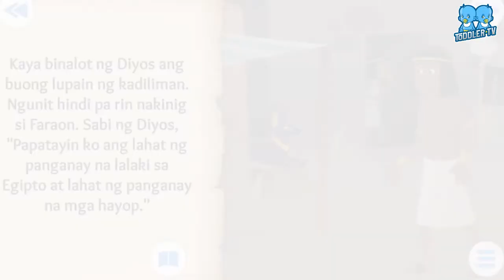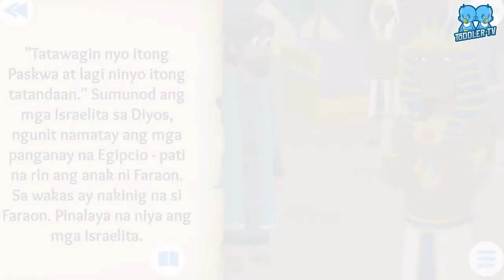Si Moises "Part 2" Ang mga Salot at ang Paskwa | Bible Story For Kids | Tagalog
Part 2 "Si Moises" - Ang Pagpapalaya sa Bayan. Storya para sa mga Bata.